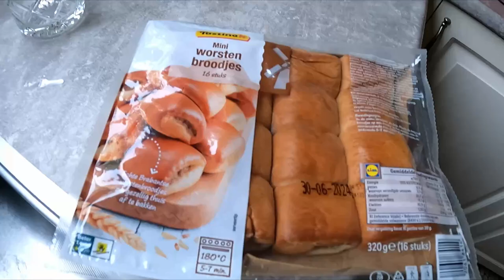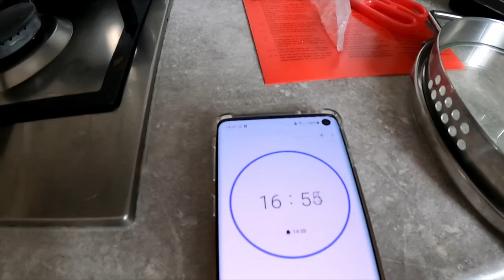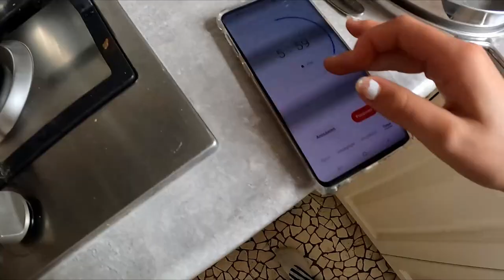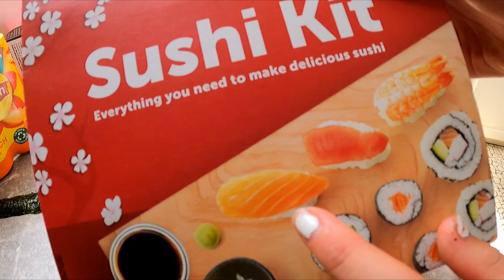SUSHI BEREIDEN, SUSHI BY MALIEKA🍣 #171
Hallo allemaal, in de vlog van vandaag heb ik een logeetje, is het vaderdag en maken we sushi.

# sushi